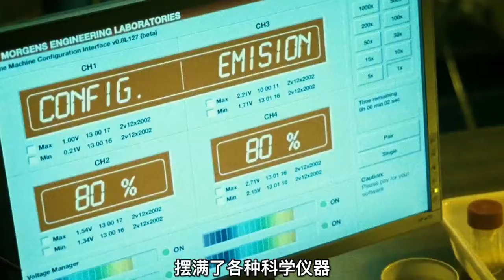三次穿越时空，只为追杀自己，比《恐怖游轮》还早两年《时空罪恶》